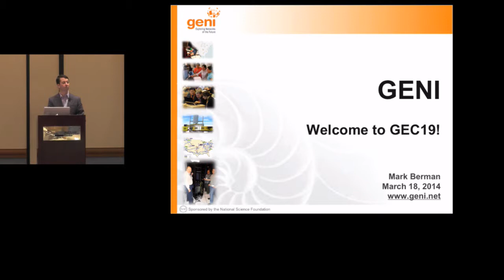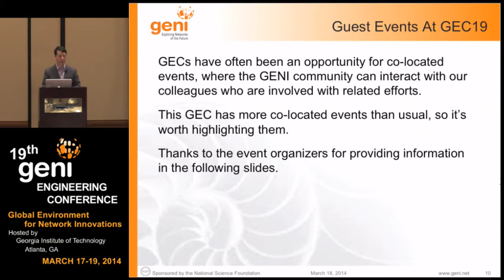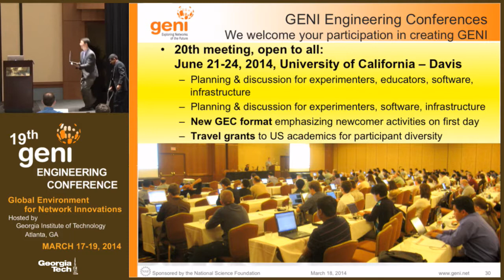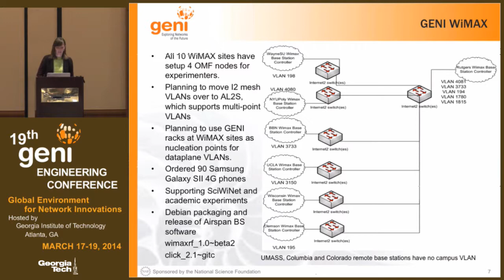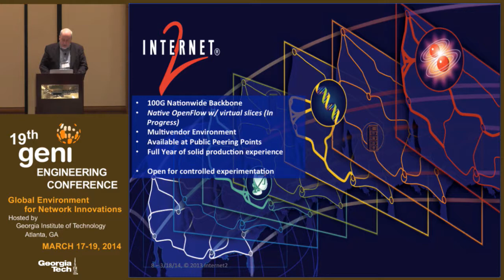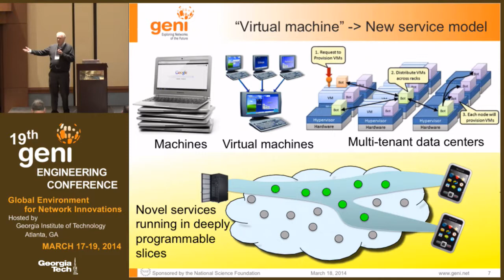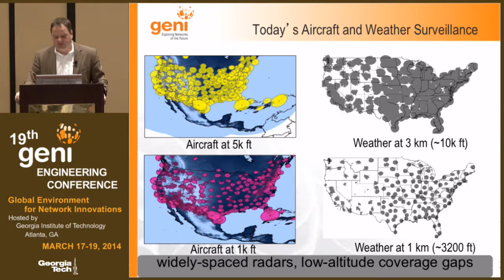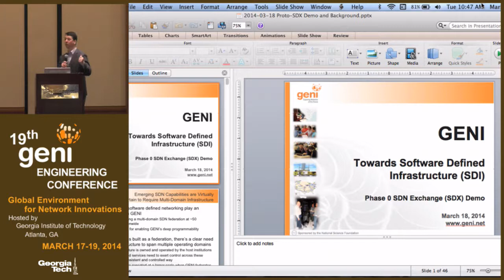GEC19: Plenary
GEC19:  Plenary /GEC 19, March 17-19, 2014, hosted by Georgia Institute of Technology - Atlanta, GA
0:00:00 Mark Berman, GPO Welcome
0:03:01 Ron Hutchins, Georgia Institute of Technology
0:09:13 - 0:15:19 Bryan Lyles, NSF CISE CNS
0:15:42 - 0:37:57 Mark Berman, GPO,  Overview
0:38:18 - 0:45:26 Vic Thomas, GPO "Experimenter Support"
0:47:28 - 1:02:00 Heidi Picher Dempsey, GPO "GENI Infrastructure & Operations Update"
1:02:47 - 1:08:56 Marshall Brinn, GPO "GENI Stitching Services: Present and Future"
1:09:49 - 1:27:04 Eric Boyd, Internet2 "Internet2: Enabling Innovation Through Advanced Networking"
1:27:54 - 1:38:49  Mark Berman, GPO & Chip Elliott, GPO "Towards Software Defined Infrastructure (SDI) Phase 0 SDN Exchange (SDX) Demo
1:39:00 - 1:45:59 Niky Riga, GPO SDX Demo
1:46:19  - 1:58:20 Mike Zink, UMASS Amherst "Nowcast on GENI Slice"
1:58:33 - 2:07:45 Larry Landweber, University of Wisconsin & GPO